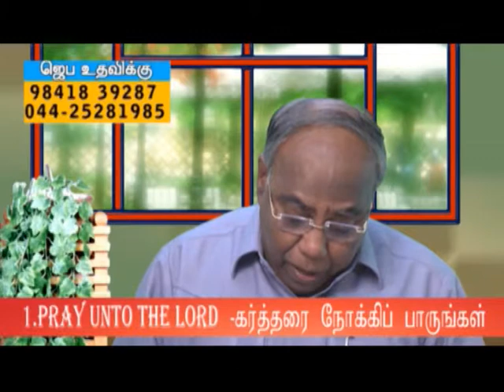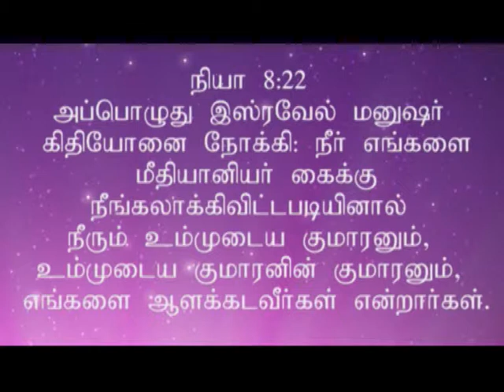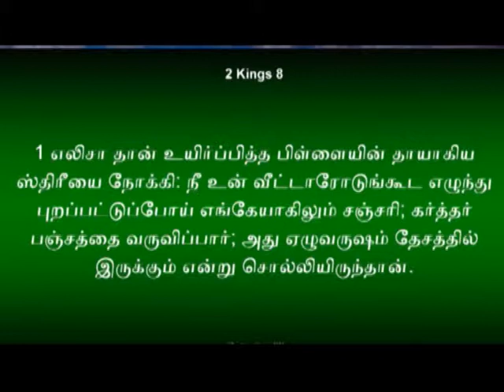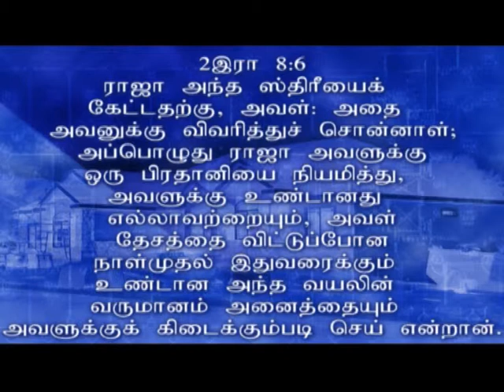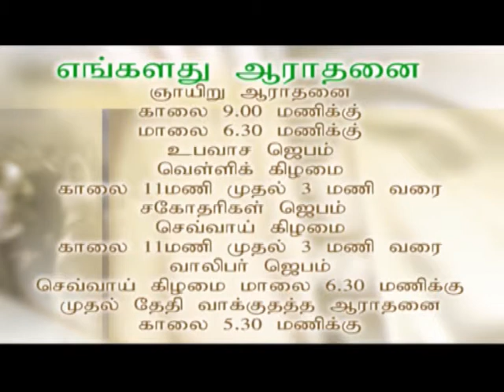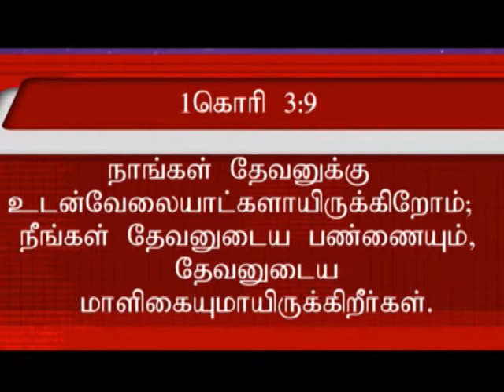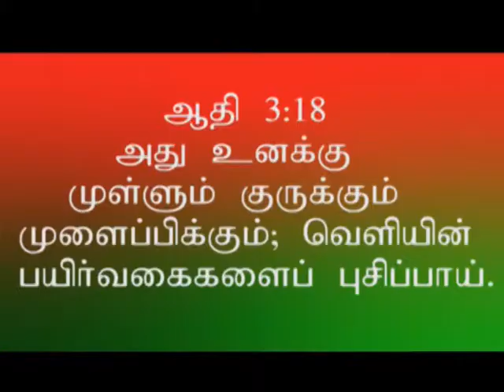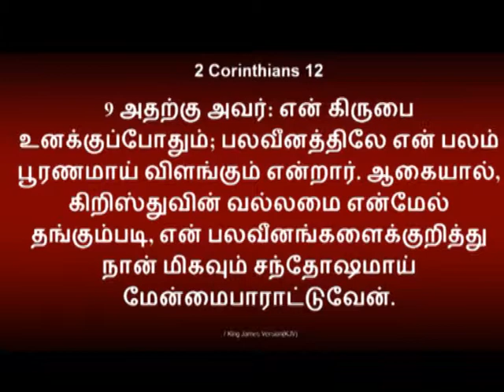DONT LEAVE HEAVENLY BLESSINGS FOR HEARTHLY BENEFITS